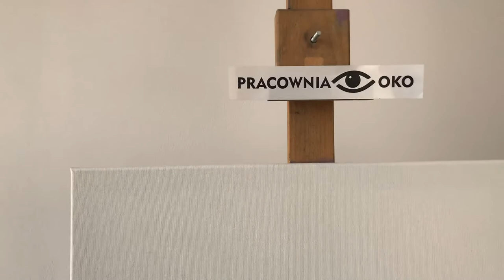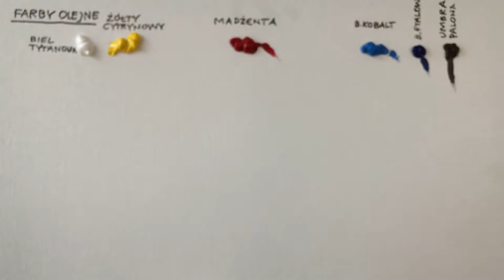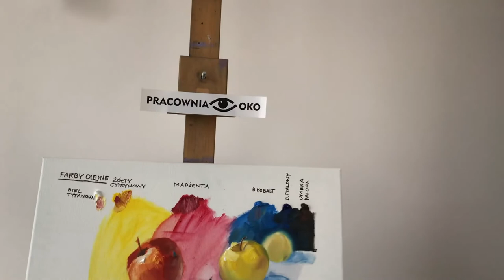JAK MALOWAĆ FARBAMI OLEJNYMI